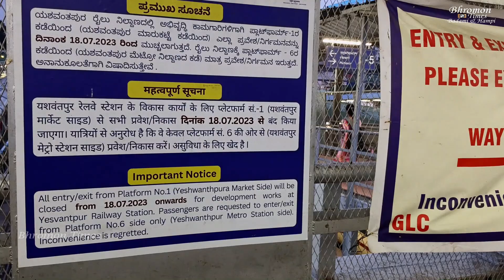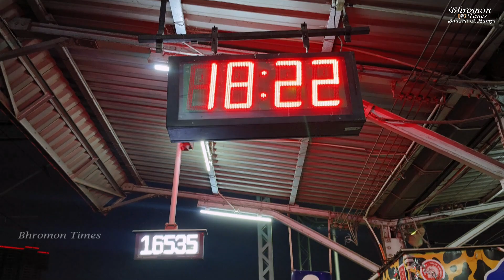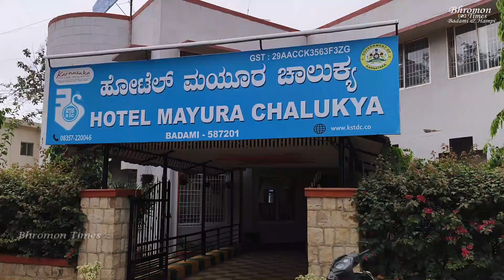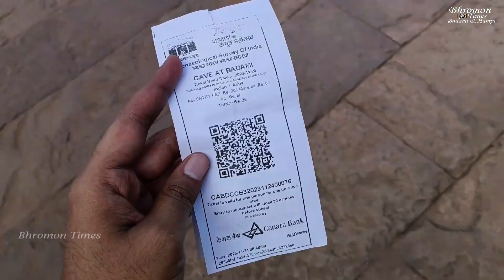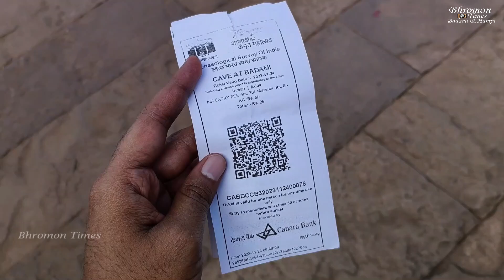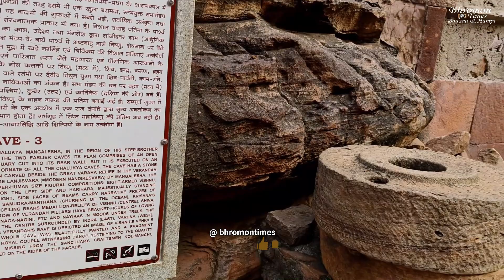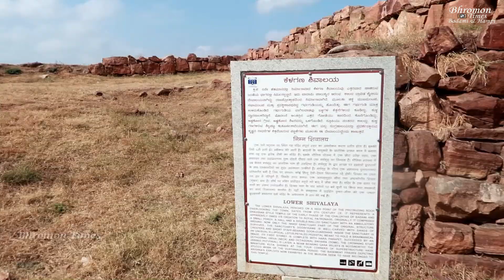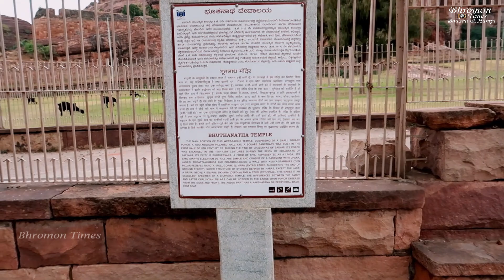Badami Cave Temples Full Details | Badami Pattadakal Two Days Tour Plan | Karnataka Tour Plan Part 1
Welcome back to another travel series in @bhromontimes !! In this series, we take you to the heritage temples of Badami and Hampi in the state of Karnataka. Badami is famous for its historical rock-cut sculptures and temples, mostly structured by the Kings of the Chalukya dynasty. On the other side, you all know that Hampi was the capital of the Vijayanagara dynasty and once rich with culture and architectural marvels.

In this series, we'll give you a virtual tour of both these places.
This video shares the following:
     ▪ A complete tour guide to Badami
     ▪ Badami Chalukyan heritage and history
     ▪ Must visit places and travel itinerary
     ▪ The hotels where you can stay

In this video, we'll share the details of the following queries 👇:
Badami Aihole Pattadkal two days tour full itinerary
Badami
Badami complete trip plan
Badami cave temples
Badami Pattadakal
Explore Bhootnath temple and Agastya lake
Shivalaya temple and Badami fort
Badami history and tour
Badami cave temples, Karnataka, India
Badami, Karnataka - places to visit
Badami the city of Chalukya
Badami Karnataka
দক্ষিণ ভারত ভ্রমণ guide
দক্ষিণ ভারতে দর্শনীয় স্থান
কর্ণাটক ভ্রমণ guide বাংলা
Hampi Travel Guide
Offbeat location tour
হাম্পি - বাঙালির অফবিট
Badami karnataka
Karnataka tour plan